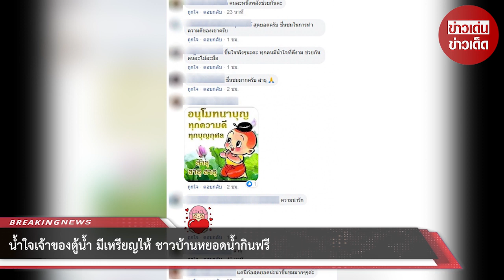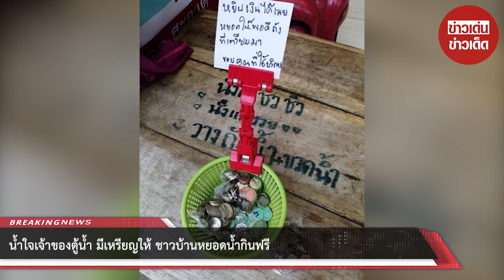น้ำใจเจ้าของตู้น้ำ มีเหรียญให้ ชาวบ้านหยอดน้ำกินฟรี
ขอบคุณที่มา : เรียบเรียง siamstreet